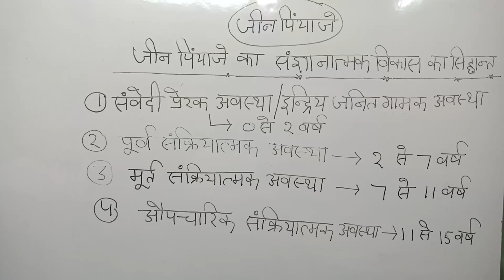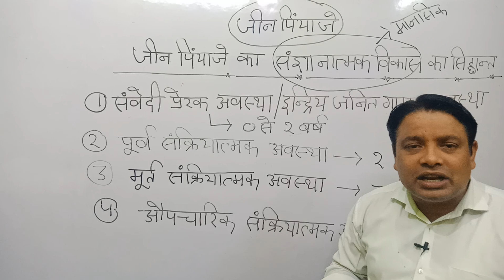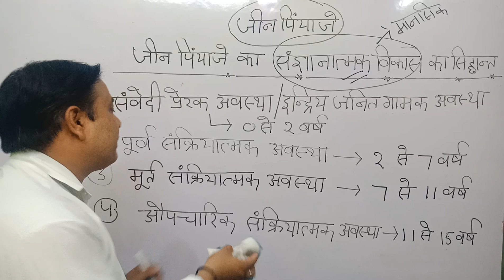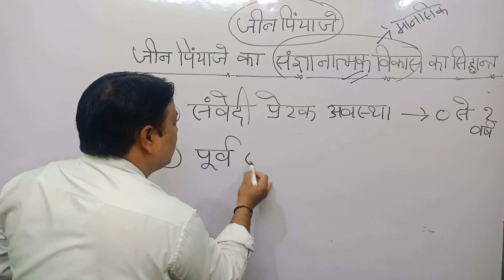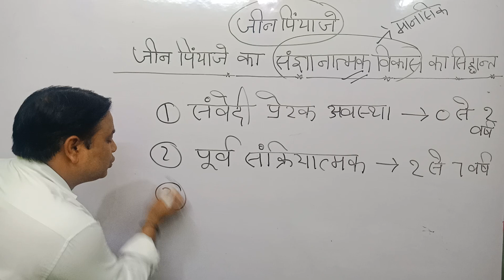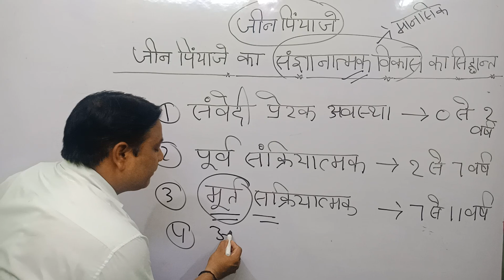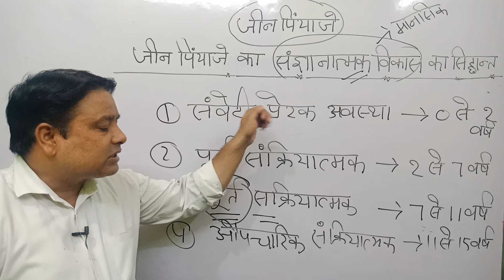Psychology | जीन पियाजे का संज्ञनात्मक विकास का सिद्धांत । By- Sundeep Gaur Sir | Sunrise Coaching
संज्ञनात्मक विकास की चारों अबस्थायें जीन पियाजे के अनुसार